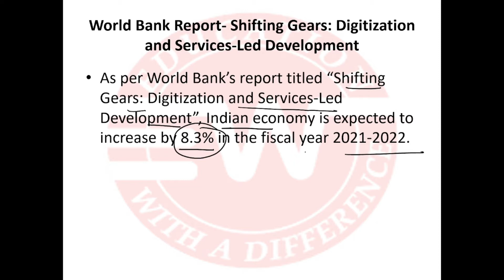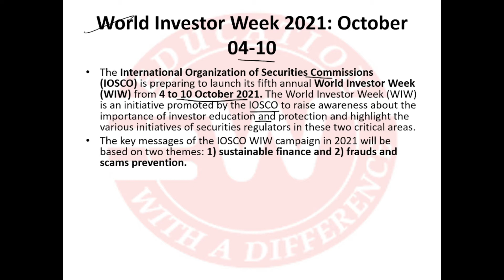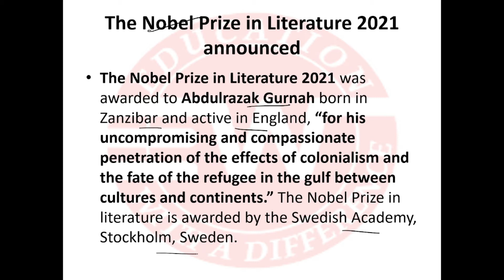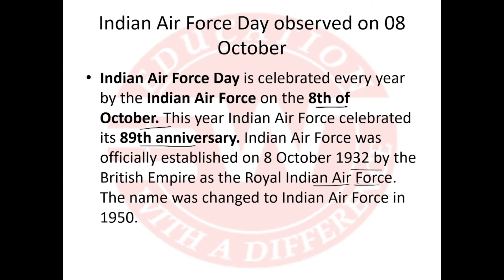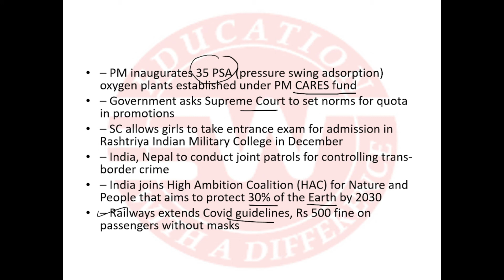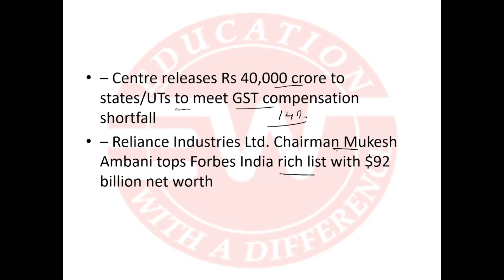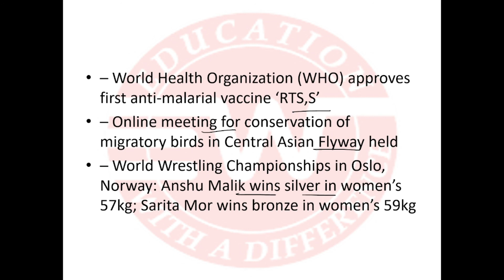8th October Current Affairs 2021 || Daily Current Affair 2021 || Current Affairs Today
8th October Current Affairs 2021 | Current Affairs Today | Daily Current Affairs 2021
 Daily Current Affairs - Looking for daily current affairs, then you are at right place. In this video you will get Today Current Affairs. If you are Preparing for Govt Exam or Competitive Exam like UPSC, PPSC, SSC CHSL, SSC CGL, Railway , Bank PO, Bank Clerk , PSPCL, PSSSB , CDS , ARMY, BSF, CRPF, CISF, SSB etc, then you can read this Daily Current Affairs

insight daily current affairs,
daily current affairs upsc,
ias baba daily current affairs,
daily current affairs in hindi,
best daily current affairs for upsc,
daily current affairs in hindi,7th October Current Affairs 2021 | Current Affairs Today | Daily Current Affairs 2021